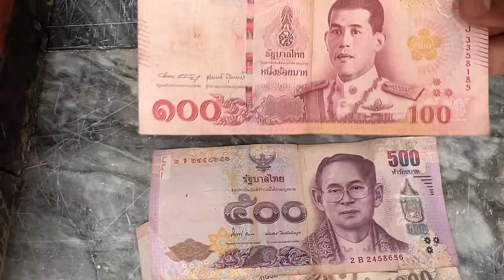ಬ್ಯಾಂಕಾಕ್ ನೋಡ್ರಪ್ಪ | Thailand | Bangkok | Dr Bro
Bangkok Chinatown is the largest Chinatown in the world. It is also, quite arguably, one of the best Chinatowns to visit as well. Chinatown is the place to be in Bangkok. Head to the famous Yaowarat Road after dark to find some of the best eats in the city.

The Grand Palace is a complex of buildings at the heart of Bangkok, Thailand. The palace has been the official residence of the Kings of Siam (and later Thailand) since 1782.
The Grand Palace is made up of numerous buildings, halls, pavilions set around open lawns, gardens and courtyards.It is divided into several quarters: the Temple of the Emerald Buddha; the Outer Court, with many public buildings; the Middle Court, including the Phra Maha Monthien Buildings, the Phra Maha Prasat Buildings and the Chakri Maha Prasat Buildings; the Inner Court and the Siwalai Gardens quarter. The Grand Palace is currently partially open to the public as a museum, but it remains a working palace, with several royal offices still situated inside.

Wat Pho also spelled Wat Po, is a Buddhist temple complex in the Phra Nakhon District, Bangkok, Thailand. It is on Rattanakosin Island, directly south of the Grand Palace. Known also as the Temple of the Reclining Buddha, its official name is Wat Phra Chetuphon Wimon Mangkhalaram Rajwaramahawihan. The temple is first on the list of six temples in Thailand classed as the highest grade of the first-class royal temples.The temple complex houses the largest collection of Buddha images in Thailand, including a 46 m long reclining Buddha.

Airplane Graveyard, off of Ramkhamhaeng Road in Bangkok, an abandoned 747 and two smaller MD-82 planes sit derelict and lying in pieces. Besides the oddity of seeing huge planes lying by the side of the road